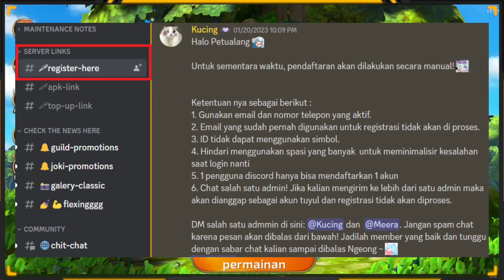FIX Cara Register Akun Dragon Nest M Classic Terbaru | Free Diamond 15.000 - Jade Pouch - Set Kostum